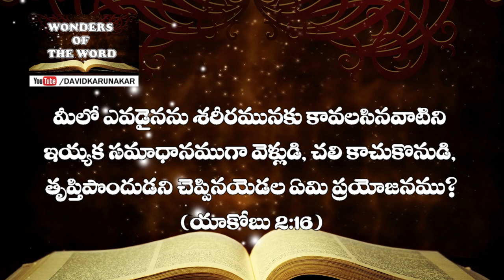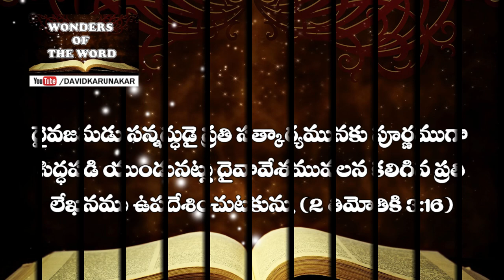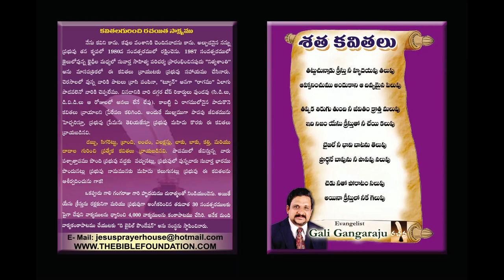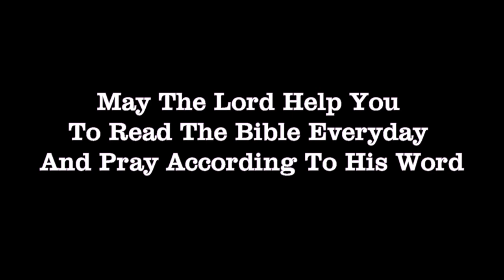ఏమి ప్రయోజనము? ఏది ప్రయోజనము? What does it profit a man to gain the whole world?